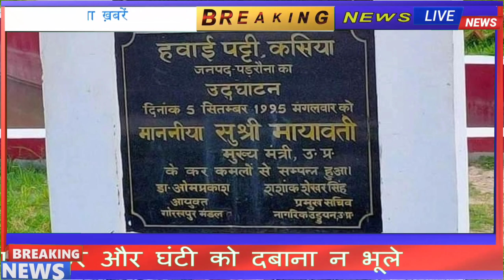कुशीनगर एयरपोर्ट शुरू कब होगा? || Kushinagar Airport Kab Chalu Hoga || Kushinagar Airport News